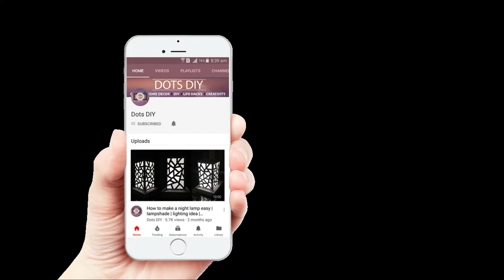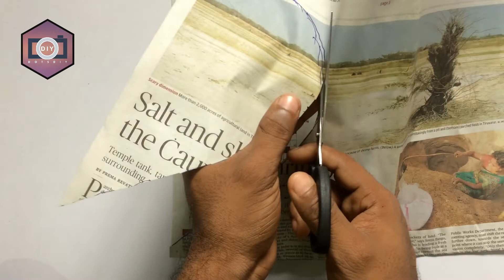DIY Paper Heart Wall Hanging| Home Decor | Best out of waste idea | DIY ideas | Best Craft Idea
Hello friends, How to make beautiful flower wall hanging using craft paper.This best out of waste idea is very easy and beautiful.This is an easy craft idea for home, room decor.